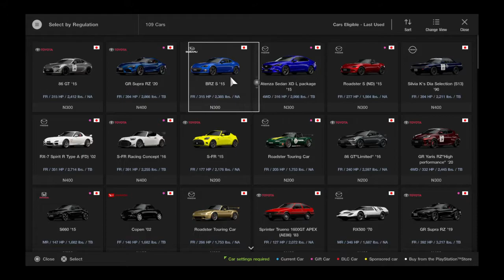Gran Turismo®SPORT J-Sports Meeting Race 1